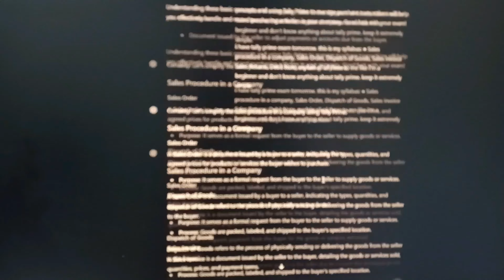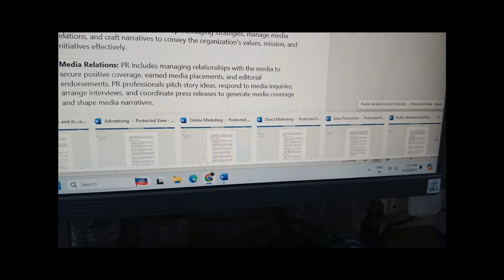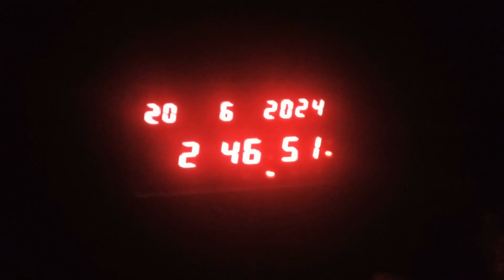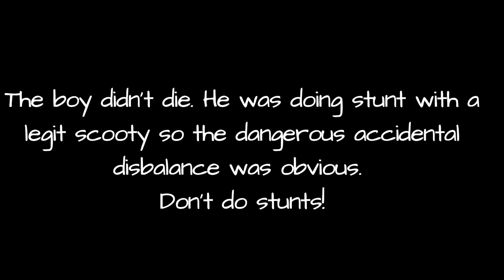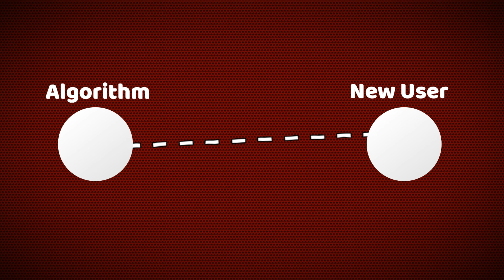cram with me for COLLEGE FINALS, *too real* | Vlog | Uni VlogFinals week in my life! *Hectic*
Hey Ribis. I'm back! with another banger *probably* I hope you will like this vlog as well *i tried my best to edit it •_•*
The exam week was pretty hectic but vlogging helped me go through it with fun. Finals week is surely a dead grave. hehe.
Wait for the part 2 please. I'll release it ASAP. and after 2 more videos I'll be dropping a surprise for you guys!!! 🎁
┊music
Filmora in built songs
┊filming
↳ android oppoA31
┊editing
↳ video: Filmora and Davinci
↳ thumbnail: Canva
┊FAQS
what grade are u in?
↳ I'm in college pursuing BBA
where are u from?
↳ India!
are u left handed or right handed?
↳ i’m a right handed :D
1. Daily life vlogs, Vlog adventures, Extraordinary moments